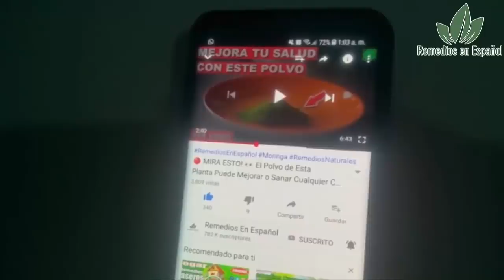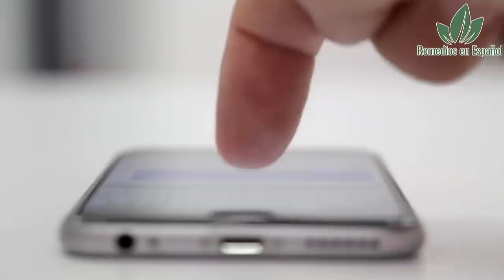9 Secretos de Las Semillas de Calabaza en La Salud Que Debes Conocer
9 Secretos de Las Semillas de Calabaza en La Salud Que Debes Conocer

Hoy En Remedios En Español, te traemos los beneficios de las semillas de calabaza o auyama que no conocias!